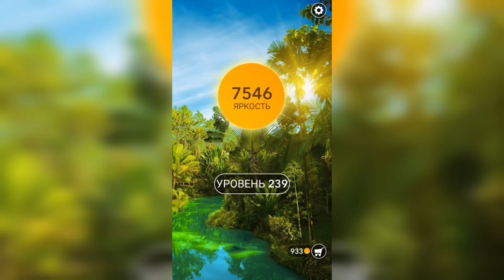Word / Слово Крест: Поиск русского кроссворда / Уровень 239